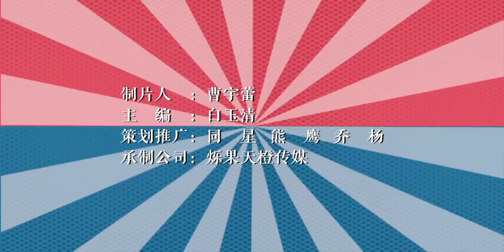[时光纪]乘风破浪的“春春子” 看历年春晚审美进阶 | CCTV春晚